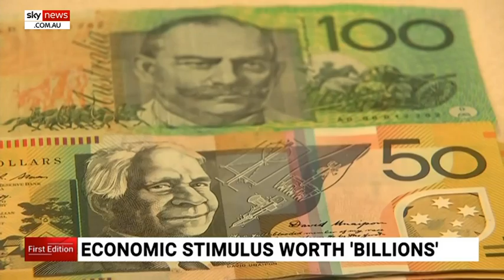Govt won't 'pursue reckless cash splash in Rudd-Gillard fashion': Cormann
Finance Minister Mathias Cormann says the government will "not be pursuing a cash splash in reckless Rudd-Gillard fashion" with the proposed stimulus package.

Mr Cormann said the package would place Australia in a strong position to "maximise the strength of recovery" on the other side of the "challenging period we're about to enter into".

"The purpose is to ensure we can keep businesses in business and Australians in jobs," he said.

The Prime Minister confirmed the stimulus would be rolled out before the May budget to ease the economic impact of the coronavirus and bushfires.